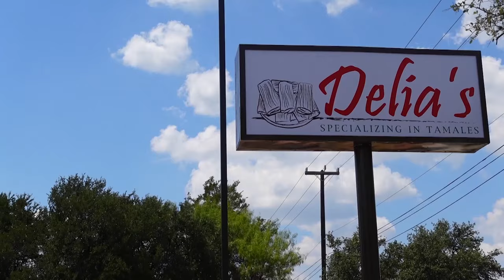Delia's Tamales facing allegations of fraud, the alleged wrongdoings spanning decades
Former employees are accusing the company of theft, fraud and age discrimination.